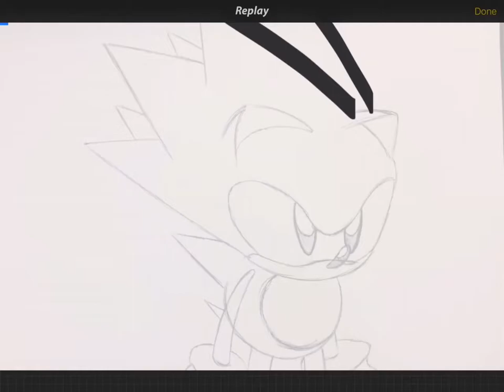Toei Sonic Coloring(With Color Reference)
I drew, colored, and color shaded a toei styled sonic the hedgehog.
From sonic cd for those of you who haven't played it yet.
It's good.
Ps. The picture in the bottom is my color reference not something I drew.

I DIDNT STEAL SH$T!!!